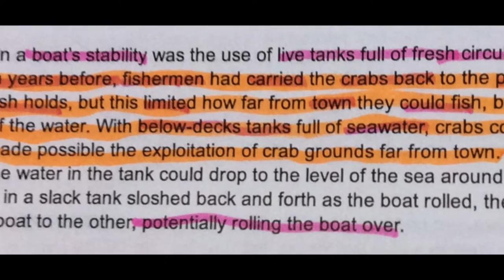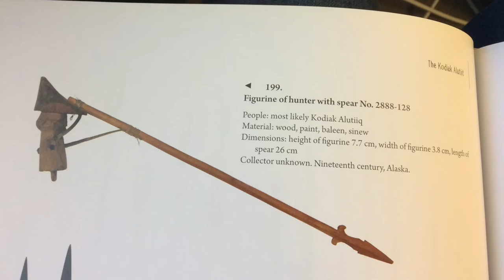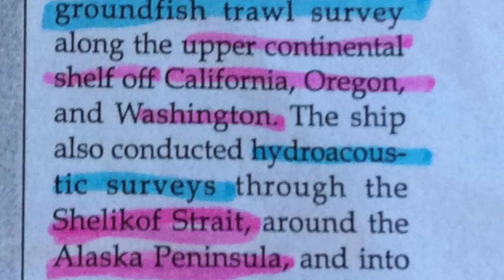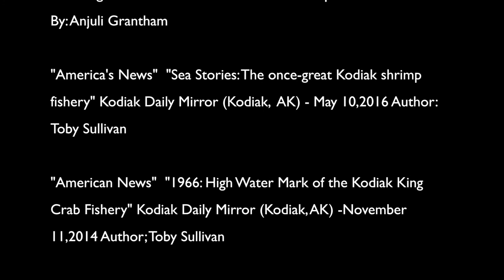The History of Fishing in Kodiak by Ava Pruitt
Students of the 2016 Summer Film Intensive, a collaboration between AKTEACH, the Kodiak Island Borough School District, See Stories and the Baranov Museum, explored the history and science of Kodiak's fishing industry. In this film, Ava Pruitt examines the history of fishing in Kodiak, exploring how technologies have changed over time.